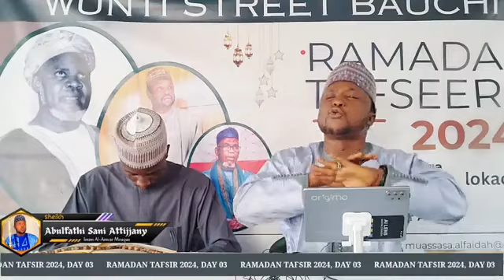ABULFATAHI ATTIJJANIY BAUCHI RAMADAN TAFSEER 2024 DAY 3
MUNA MARABA DA KU DA ZIYARTAN WANNAN SHAFI NAMU MAI ALBARKA.